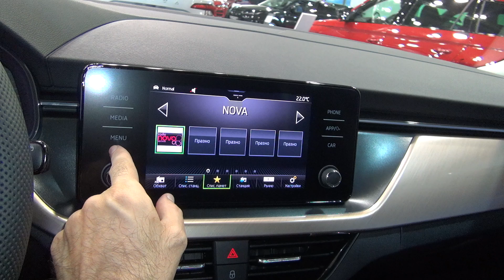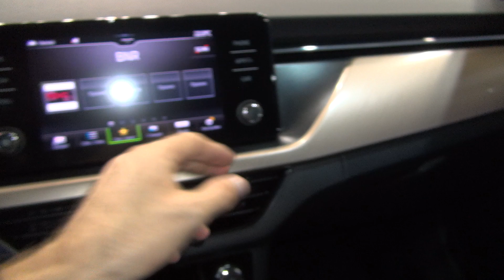Škoda Scala Style 1.0 TSI 115 hp 7DSG (2020) Exterior and Interior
2020 Škoda Scala Style 1.0 TSI 115 hp 7DSG car seen from outside and inside. The vehicle has 999 ccm, 85 kW (115 hp) benzine engine. Max torque 200 Nm at 2,000-3,500 rpm. Transmission is automatic 7-gear DSG. Top speed 201 km/h. Acceleration from 0 to 100 km/h for 9.8 seconds. Fuel consumption is 6.4 l/100 km urban, 4.2 l/100 km extra-urban, 5.0 l/100 km combined. Carbon dioxide emissions of 113 g/km. Color is Sport Blue Metallic. Dual zone air condition. 7 airbags. ESC including ABS, EBV, MSR, ASR, EDL, HBA, DSR, RBS, ESBS, TSA, XDS+. Front Assist + automatic brakes. Lane Assist. Bluetooth and function Smart Link. Sensors for parking in front and rear. Alloy wheels Hoedus Aero 6Jx16" and tires 205/55 R16. Front and rear electric windows. Full LED headlights and fog lights with function corner. Heating of front seats. Digital dashboard. Rest assistant - system for detecting driver fatigue. Rear view camera. Chromed frames of side windows. Package Image - longer spoiler of fifth door. Full LED rear lights with animated way pointer. Prices start from 14,613 €. Shown vehicle price is 21,874 €.